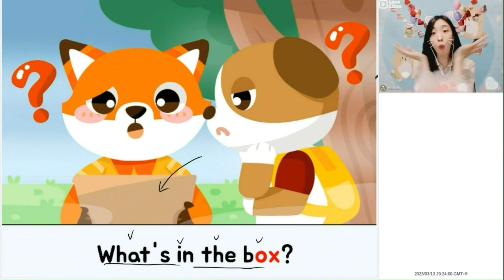[라바클래스 ] Hannah쌤 | 우리아이 영어 실력이 쑥쑥! 즐거움이 팡팡!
라바클래스  Hannah 선생님과  재밌는 영어 공부 시간 보내세요!

▲ 위 링크로 무료체험 바로 신청하세요! ▲